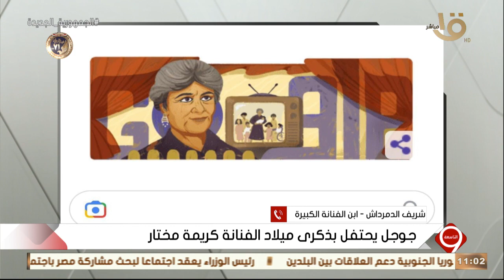التاسعة | البنك المركزي - د. أحمد كريمة - الفنانة كريمة مختار - الحوار الوطني - معرض الكتاب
التاسعة | البنك المركزي - د. أحمد كريمة - الفنانة كريمة مختار - الحوار الوطني - معرض الكتاب.. الحلقة الكاملة 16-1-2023